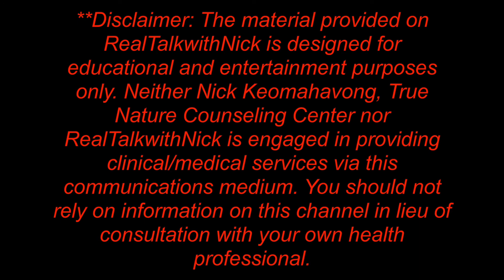I Made My Own Journal Line | Journal unboxing | I Love You Because...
Ladies and gentlemen, here it is! My very own journal line is officially live on Amazon. Check it out: